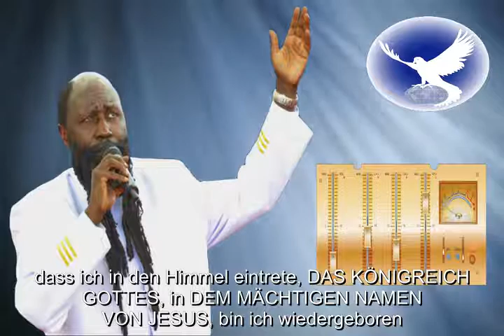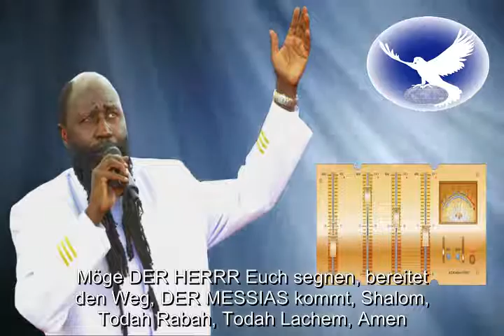GEBET PROPHET DR. OWUOR